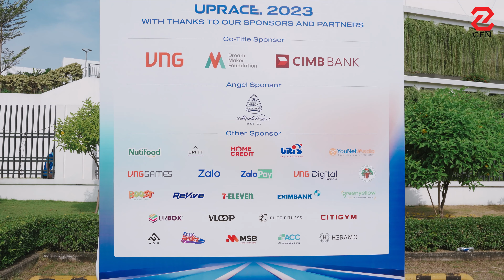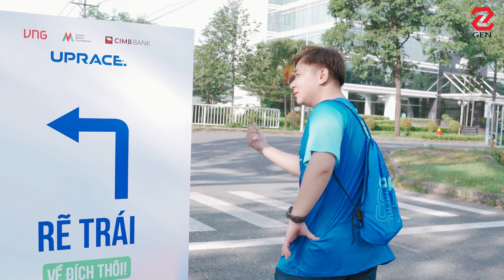UpRace Day 2023: giải chạy GÂY QUỸ đáng tham gia cho các bạn trẻ | GenZ Viet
UpRace Day 2023 là một sự kiện chạy bộ cộng đồng MIỄN PHÍ dành cho tất cả mọi người trên nền tảng web/mobile UpRace. Người tham gia UpRace Day 2023 được tự do chạy vào thời gian và địa điểm tùy ý và chủ động ghi lại kết quả chạy trên các thiết bị di động với mục đích tích luỹ được quãng đường chạy càng nhiều càng tốt.

Cùng GenZ khám phá giải chạy UpRace Day 2023 này năm nay có những yếu tố gì đặc biệt nha.